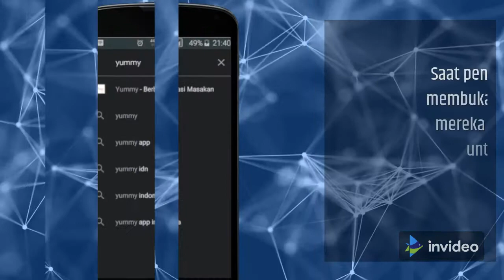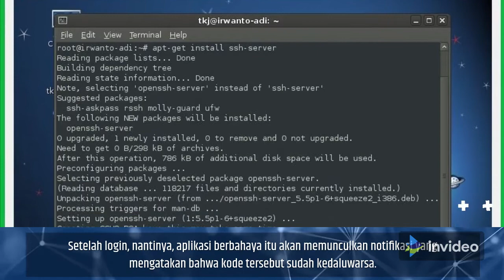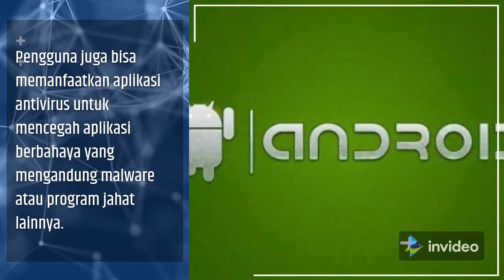Aplikasiberbahaya malware Hatihati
Selalu berhati-hati dalam menggunakan aplikasi